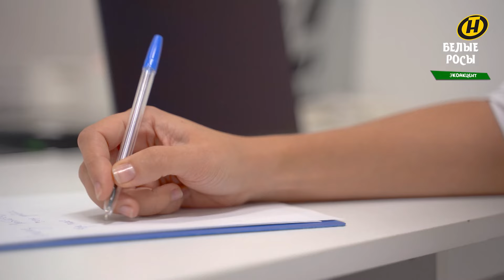Сочный стейк на гриле; органические продукты; фермерское хозяйство | БЕЛЫЕ РОСЫ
Путешествия по Беларуси продолжаются! В проект "Белые Росы" пришли американец Кенни Курата и красавица Мирват Абу Шакер.
Ведущим предстоит проехать всю страну вдоль и поперек, чтобы увидеть красоту Беларуси, понять менталитет белорусов и встретить новых друзей. Готовы к приключениям?